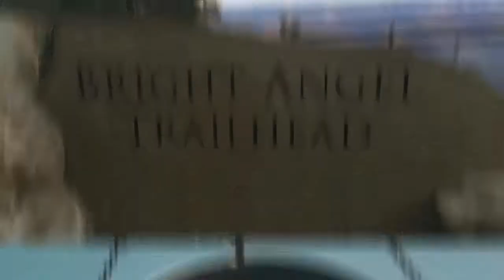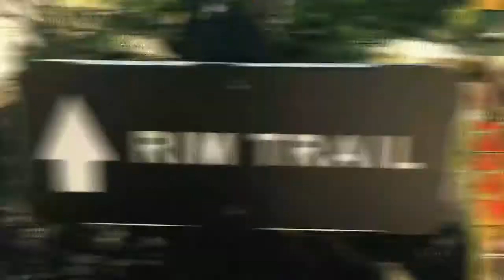A Family Adventure On Amtrak Rails To The Grand Canyon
Check out this Family Adventure with Amtrak Vacations riding Amtrak from Los Angeles to Williams & the Grand Canyon on the Southwest Chief. Explore this awesome destination through the eyes of kids and their parents. Williams, Arizona lies on the route of Historic Route 66 and is a destination known for one-of-a-kind attractions. They get to ride a steamliner train from Williams to the Grand Canyon and back aboard the Grand Canyon Railway. Check out the rim tour of the Grand Canyon including a buffet lunch. This family adventure is one that everyone should get to experience at least once in a lifetime! to view all of our wonderful Journeys to the Grand Canyon and all the famous National Parks and Cities throughout the US and Canada!

(Hablamos Español) to book your Amtrack Vacation!

MILITARY/FIRST RESPONDERS & SENIOR DISCOUNTS MAY BE AVAILABLE.

GROUP RATES AVAILABLE TOO!